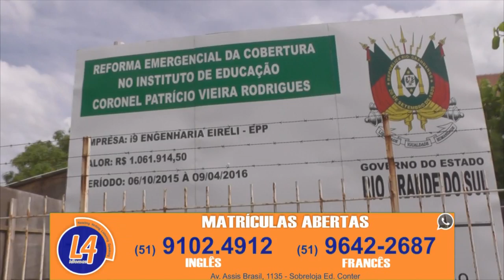OBRA DO PATRÍCIO TEM AJUDA DA COMUNIDADE PARA CONTINUAR